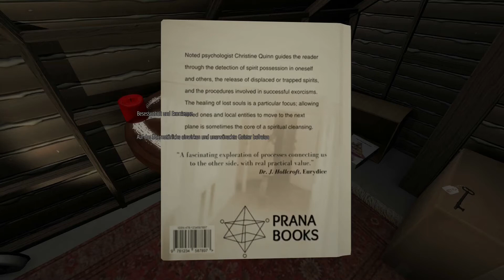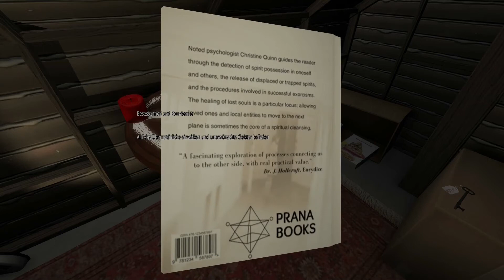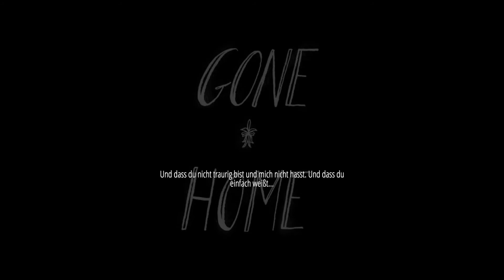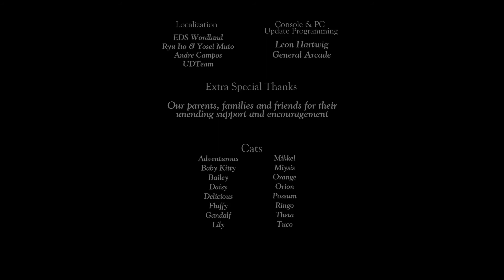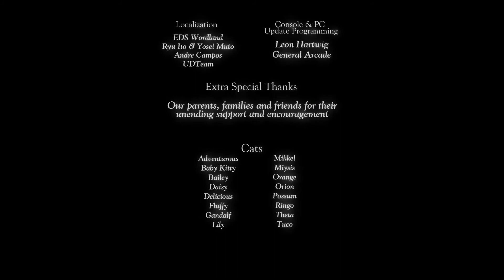[12] - Die Flucht [ENDE] - Gone Home Let's Play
Falls Werbung zu sehen ist, tut es mir leid... leider wurde die Musik geclaimt...